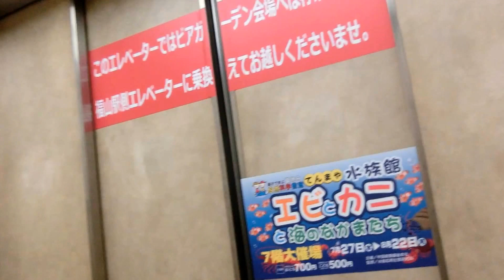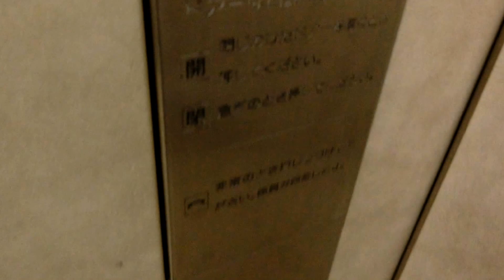福山天満屋の宮通り側エレベーターPart6-2（4号機）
1年ぶりに訪問し、福山駅側は更新済みでしたが、宮通り側は2016年8月の撮影当時も全基更新されていませんでした。撮影した宮通り側はアナンセーターがなく、呼びボタンの上に「自動運転中」と貼ってあるため、昔から自動運転だったと思います。また非常用としても使われています。2基あり、宮通り側は3号機～4号機が該当していますが、この動画では左側の車椅子非対応機を撮影しました。
もう時期更新されそうなので、撮影はお早めに。

メーカー：三菱
機種：特注型エレペットアドバンスV前期型
駆動方式：ロープ式
設置台数：2基(群管理)
アナウンス：なし
到着チャイム：あり
車椅子操作盤：3号機?にあり
停止階：B3,B2,B1,1,2,3,4,5,6,7,8,9
停止可能階：B3,B2,B1,1,2,3,4,5,6,7,8,9
用途：乗用(非常用)
定員：20名
積載：1300kg
ドア：4枚両開きドア
設置年度：1984年4月